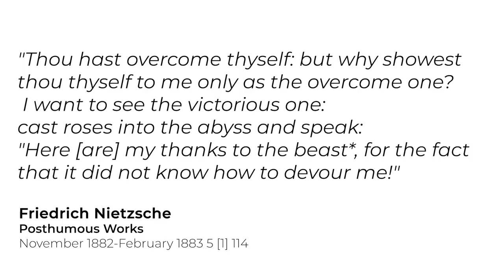Why Do Women Love Hedonistic Men?